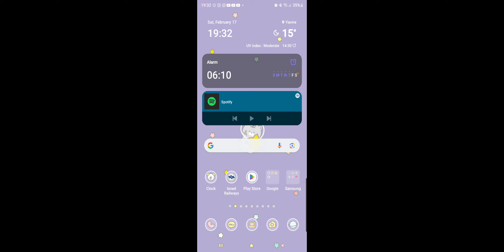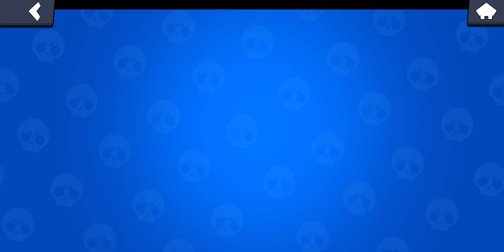PLAYING BRAWL STARS 🔥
Hi! my name is Ron, I'm 10 years old and I enjoy playing all kinds of games like Fortnite, Brawl Stars and many more! my sister let's me upload my gamplays to her YouTube channel since I want to share it with you guys
let's have fun gmaing!